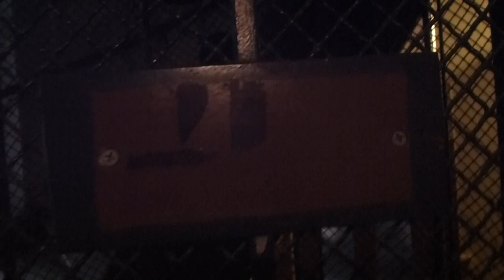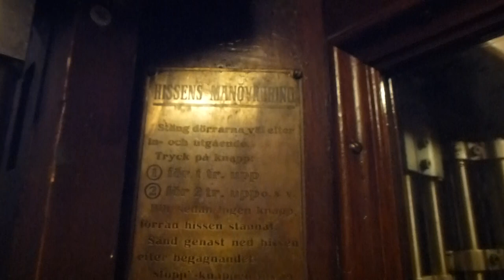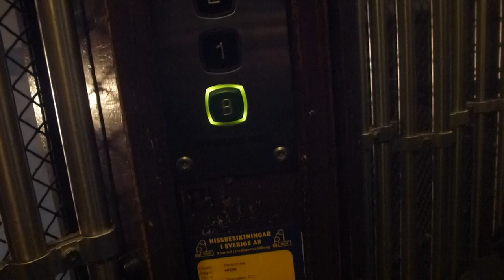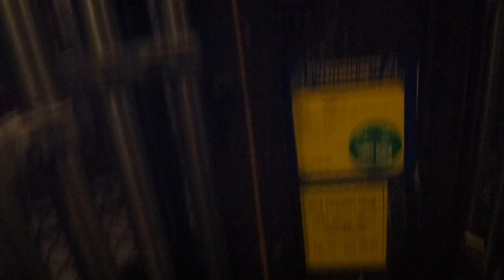Graham Brothers Traction elevator, Ekmans Hiss mod @ Odengatan 77